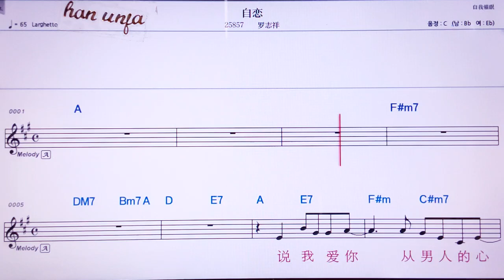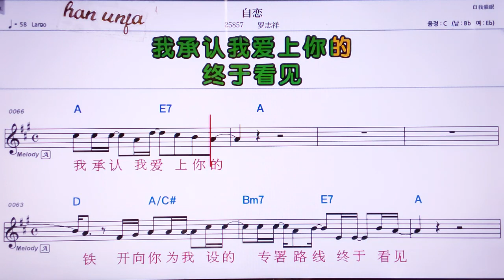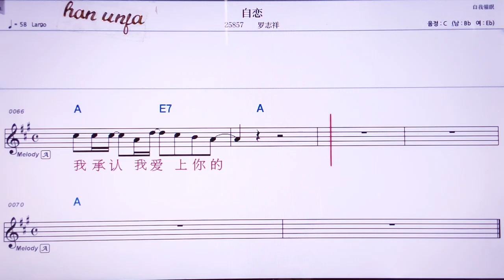💖쯔리앤/우이쯔샹 👍MR,유투브 노래방, 가라오케, 악보, 코드, 가사 ,Karaoke,반주